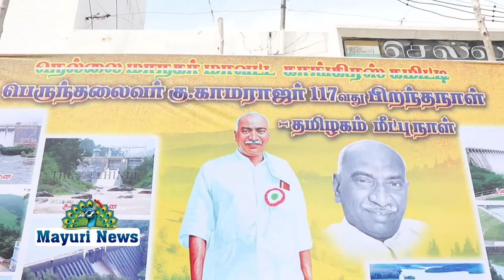மாவட்ட காங்கிரஸ் கமிட்டி தலைவர் தலைமையில் காமராஜர்அவர்களின் 118வதுபிறந்தநாள் விழா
மாவட்ட காங்கிரஸ் கமிட்டி தலைவர் சங்கரபாண்டியன் தலைமையில் நலத்திட்ட உதவிகள் வழங்கி காமராஜர்அவர்களின் 118வதுபிறந்தநாள் விழாகொண்டாடப்பட்டது